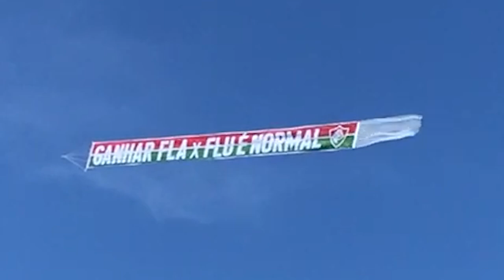HAJA AVIÃO PARA TANTO VICE! HAHAH